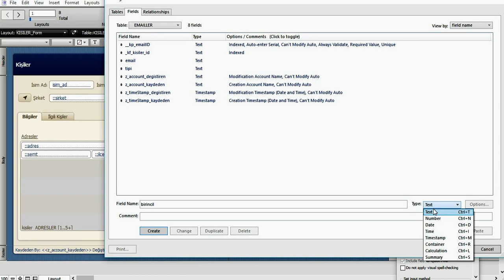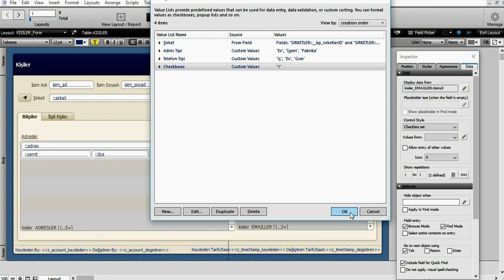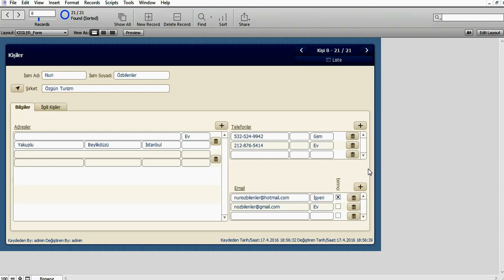File Maker 14 Ders 26 Portal Sıralama (Sort)